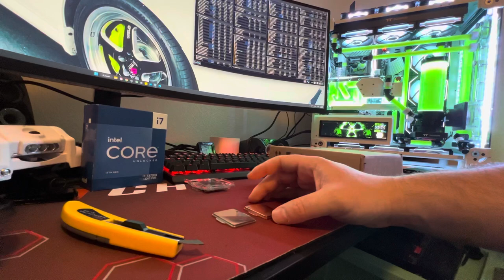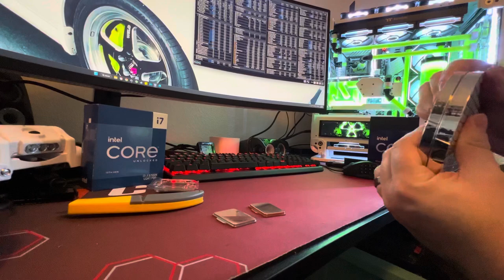13900ks unboxing. This chip is insane